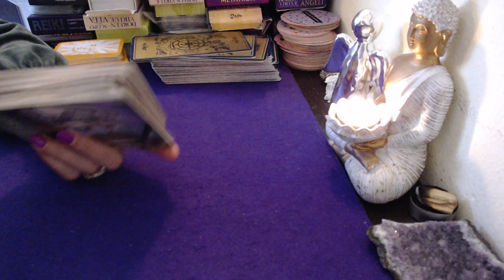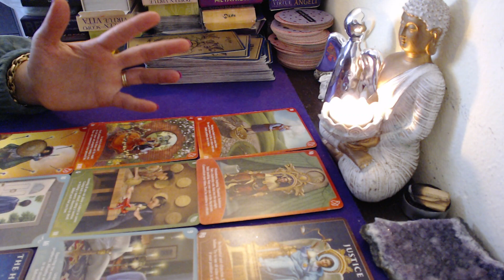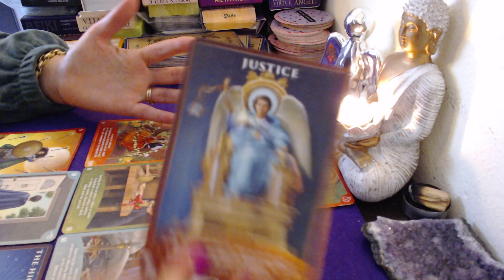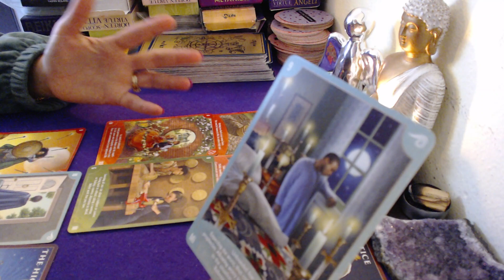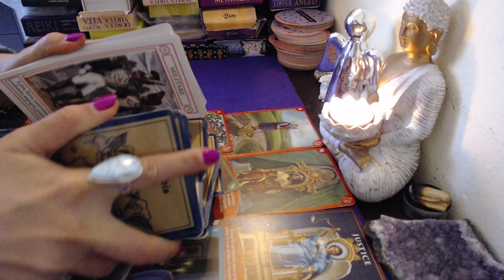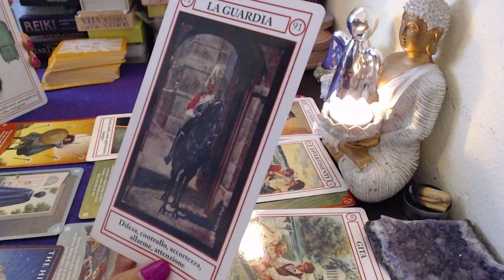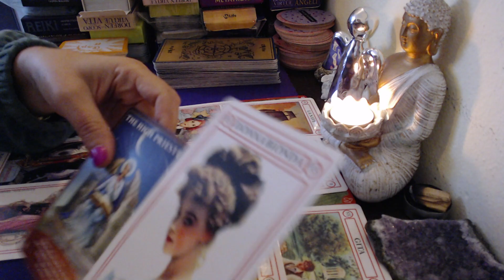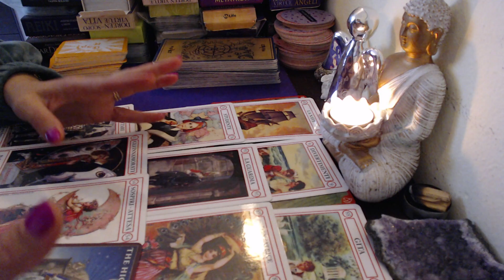🔮❤️ZODIA TAUR HOROSCOPUL SAPTAMANII 6-13 OCTOMBRIE SFARSITUL UNEI PERIOADE STRESANTE